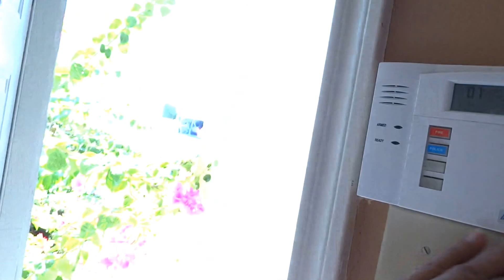8147 Ocean Meadow (10012015)